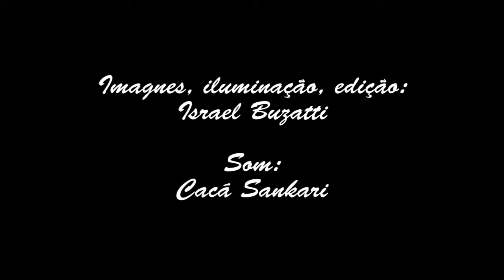! Brenda Lirian e Dário Borges Vid@ Lôk@ Redemption Song Bob Marley Cover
Brenda Lirian é uma cantora da nova geração de Uberaba que lança um trabalho com o guitarrista/ violonista, Dário Borges.
Seu trabalho contempla um olhar sobre o vasto repertório do pop rock, e com um breve flerte com a MPB.
Internacional: Beatles; Queen; Amy Winehouse; Rolling Stones; Police; Marron 5; Nirvana; Cindy Laupher; Radiohead e outros.
Nacional: Rita Lee; Cassia Eller; Cazuza; Cidade Negra; O rappa; Lenine; Marisa Monte; Clube da Esquina e outros.
Show realizado no TEU Bistrô.
Realização: TEU.
Apoio: Fundação Cultural de Uberaba.
Parceria: Bistrot Eventos, Valentina Decor
Imagens, iluminação e edição: Israel Buzatti.